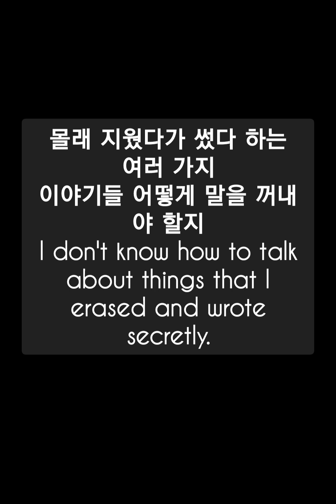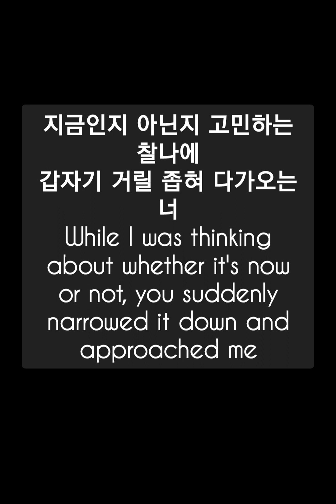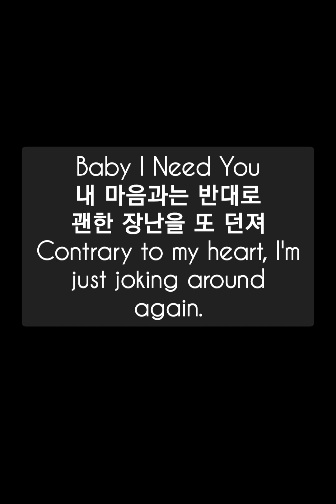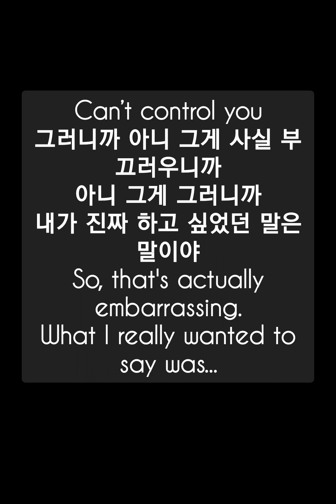K-DRAMA 'Love to Hate You' OST 'So what I want to say is' by BIG Naughty (Donghyeon Seo)